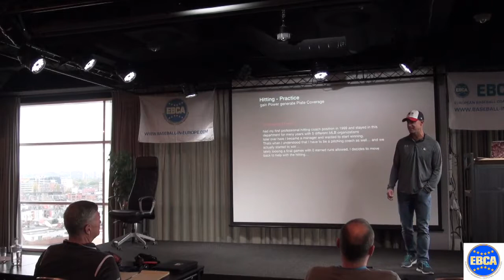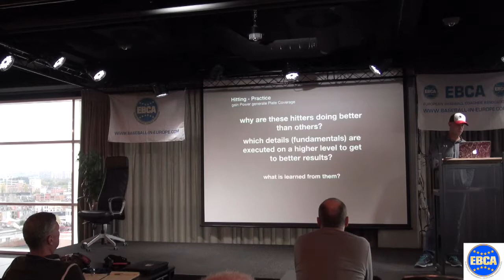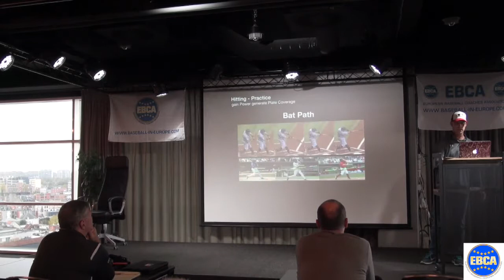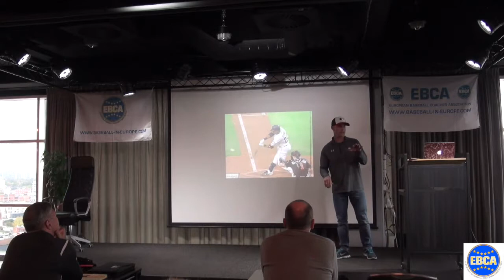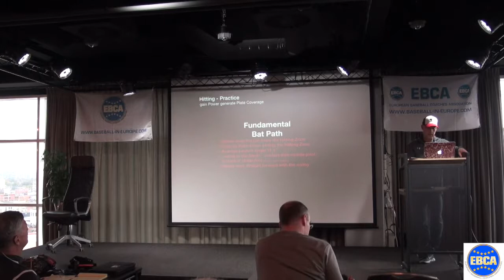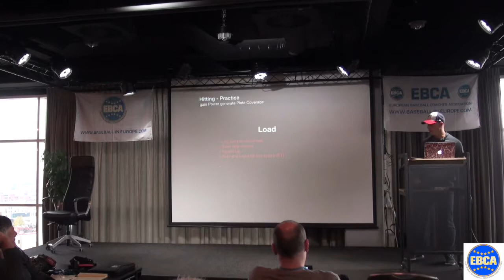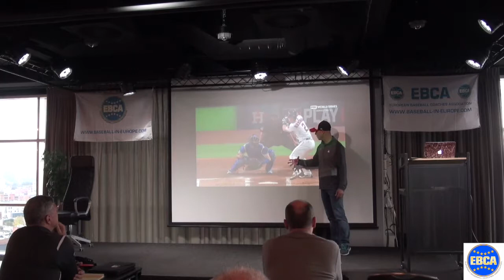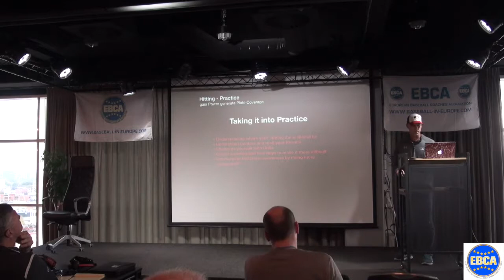Martin Brunner - Developing power and plate coverage / Off season work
Speaker: Martin Brunner, MLB Coordinator European Development. Recorded at the EBCA Convention 2017, Antwerp (B). Topic: Developing power and plate coverage / Off season work